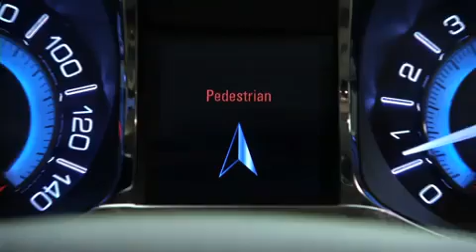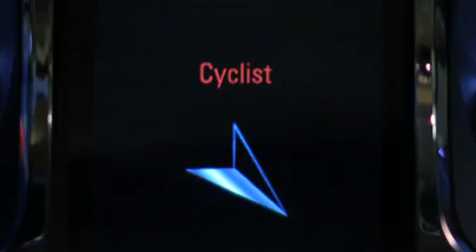GM desarrolla un sistema de detección inalámbrica de peatones y ciclistas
GM trabaja en un sistema capaz de detectar, mediante tecnología inalámbrica, a peatones y ciclistas en calles congestionadas o de escasa visibilidad. Toda la información, en: